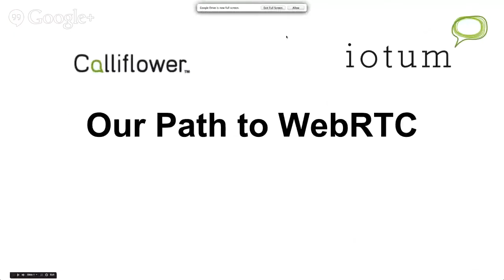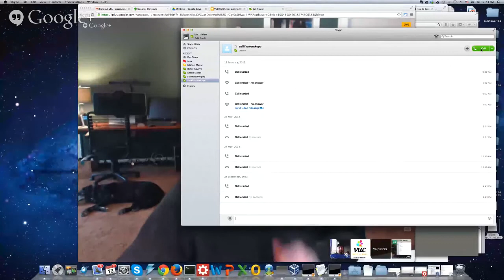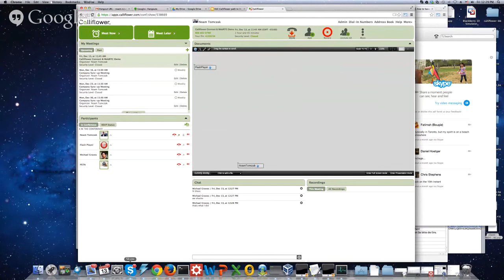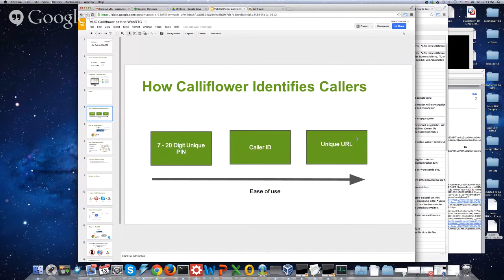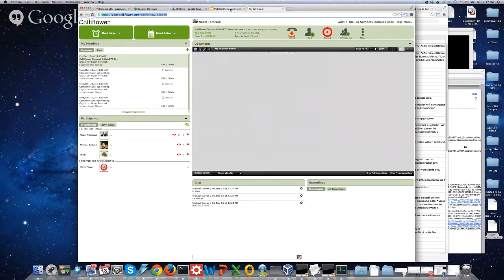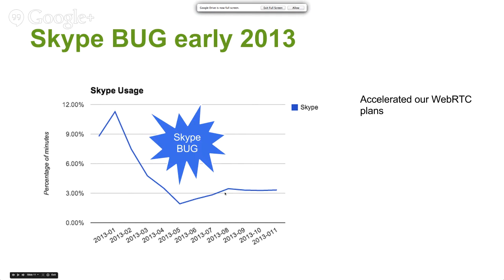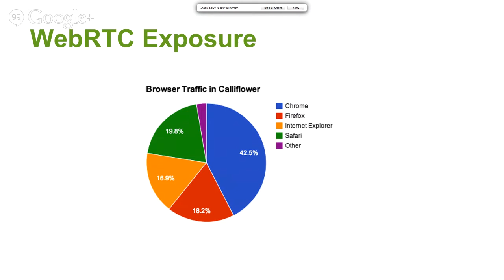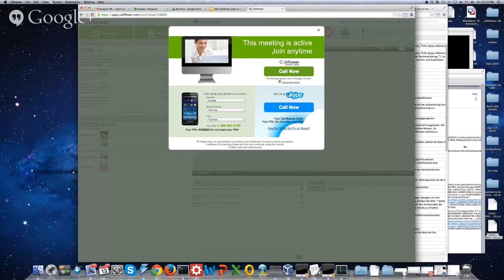vuc 467 Calliflower Connect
iotum COO Noam Tomczak joins us to talk about Calliflower Connect and WebRTC